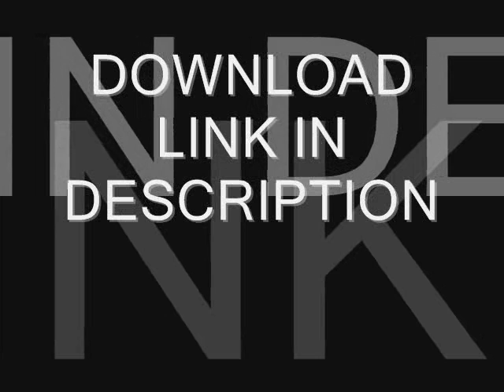TC Luchini ft. C dot Butler - Make The Party Pop (Prod.By Jahlil Beats)